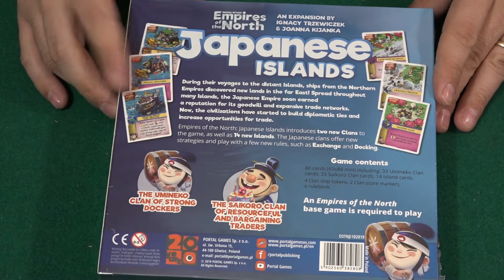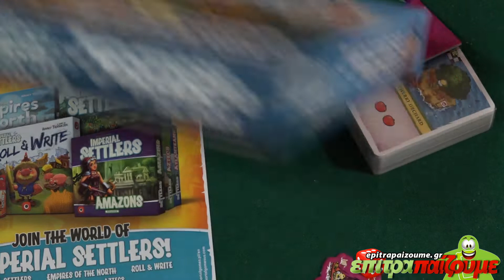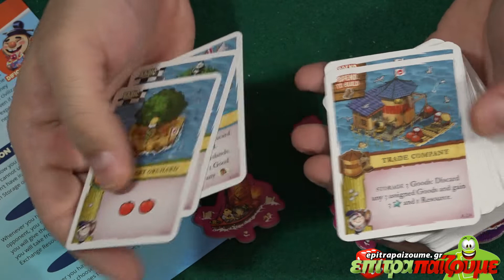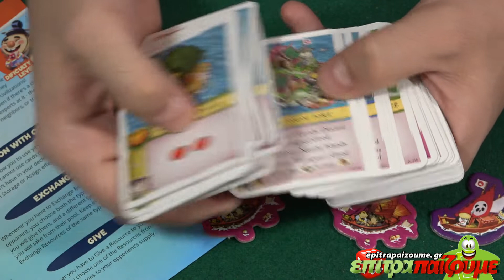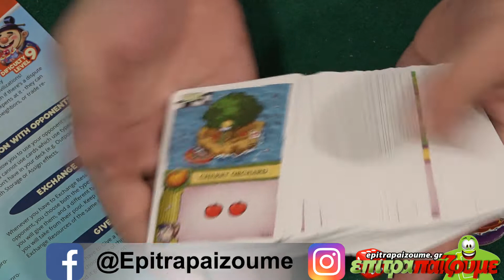Imperial Settlers Empires of the N. JP Islands - Unboxing & Impressions by Epitrapaizoume.gr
επιτραπέζιο παιχνίδι Imperial Settlers Empires of the North Japanese Islands
★ |  Παίζουμε Ασταμάτητα...